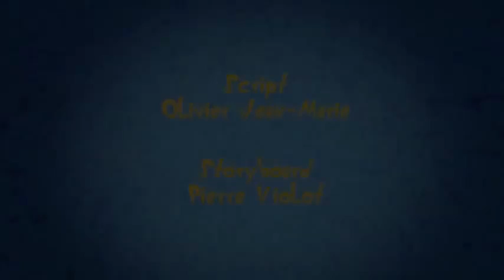Oggy and Jack children are happy about the animated cartoon play every day Oggy 2022